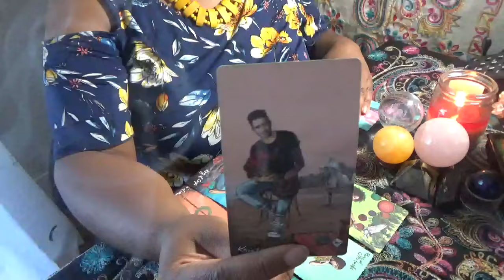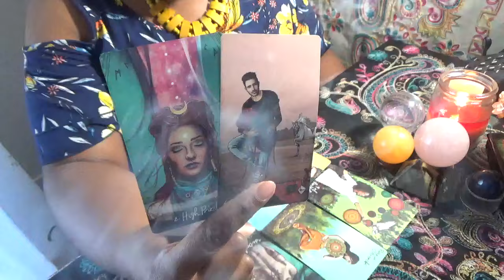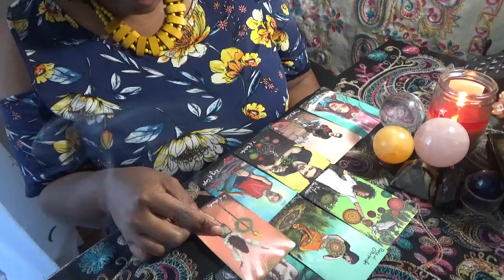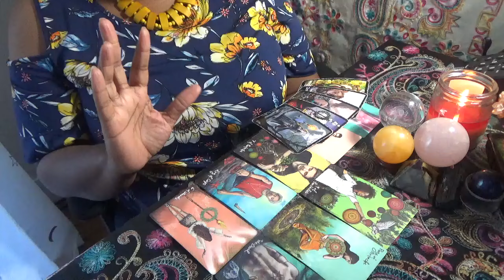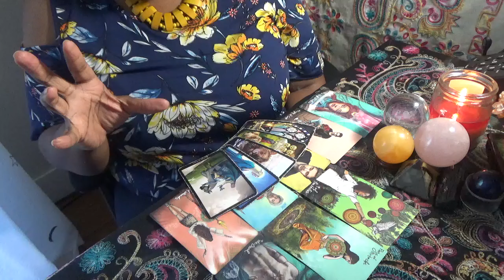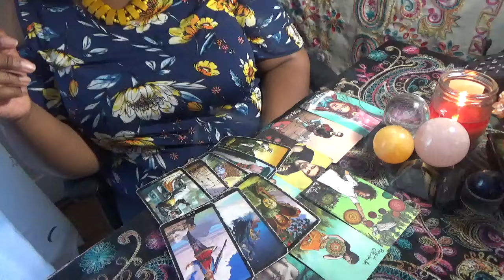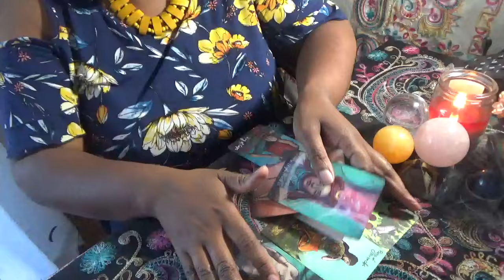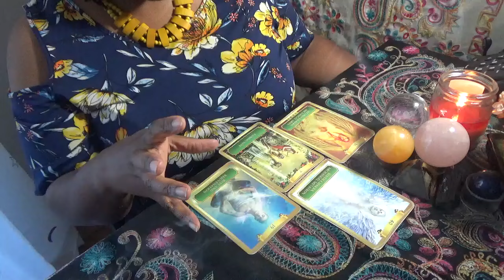Fire Signs Bonding With Those Who Bring Healing May 10 12th 2024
ext. 11119
International:

National Suicide Hotline:
Dial/Call 988